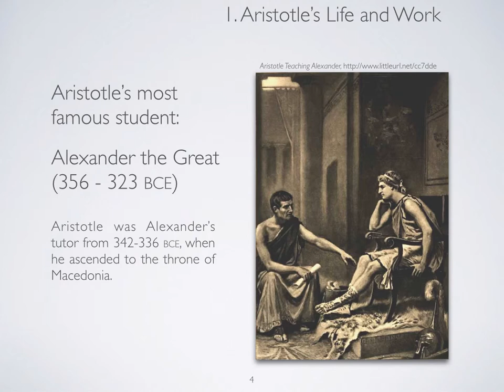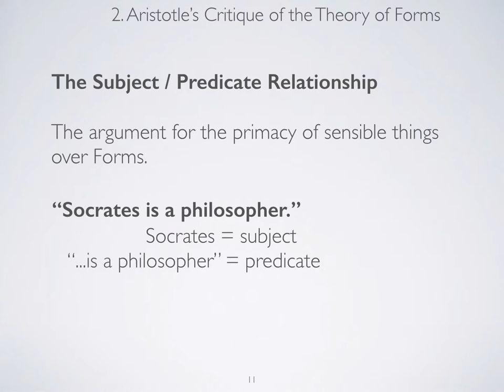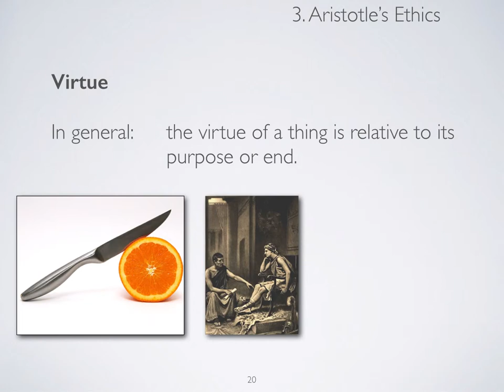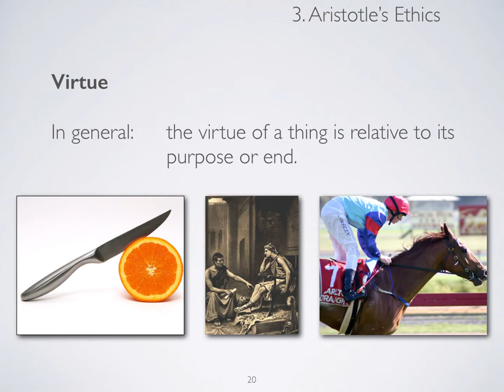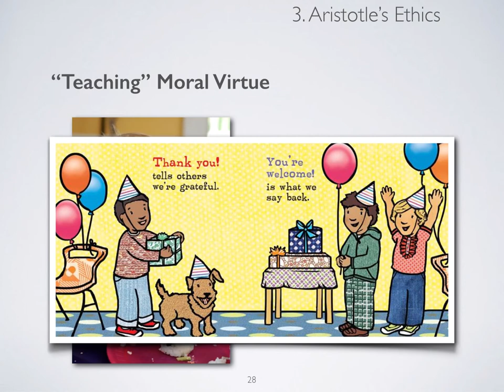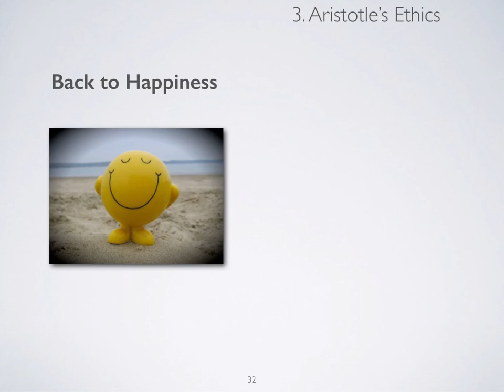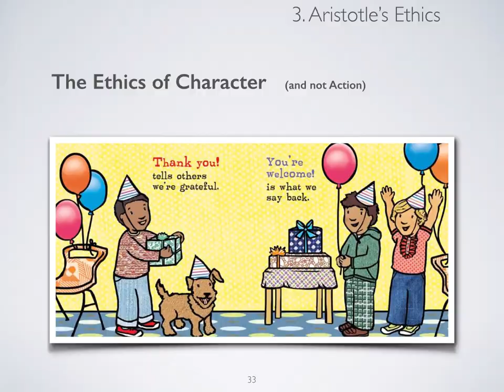SFR Lecture 12